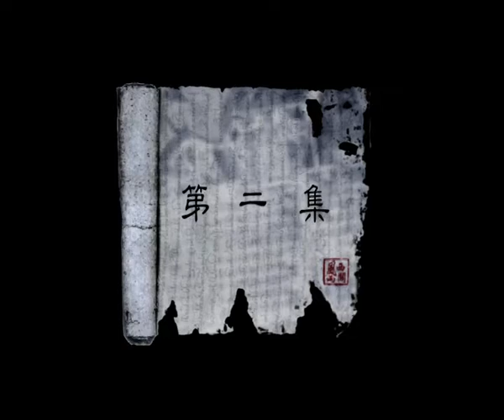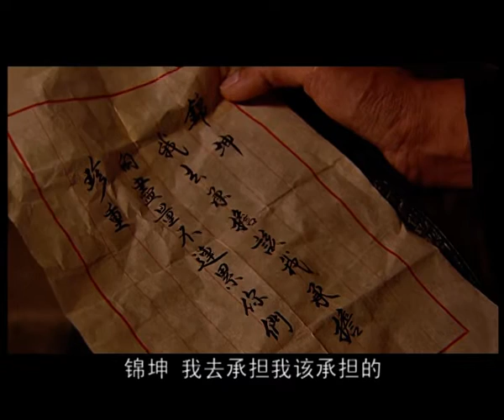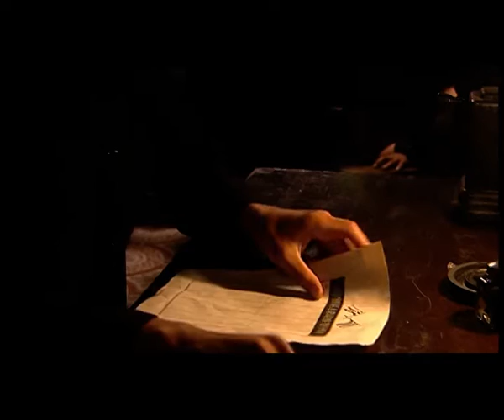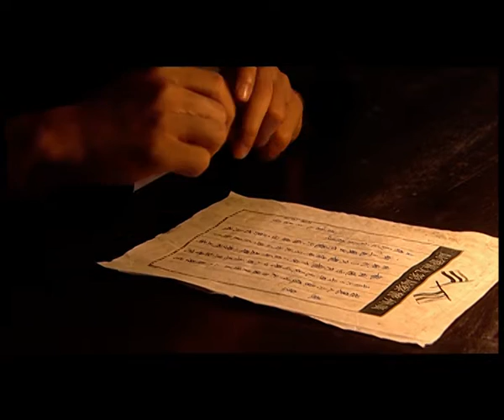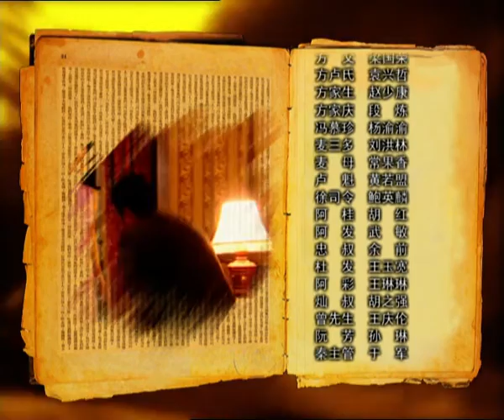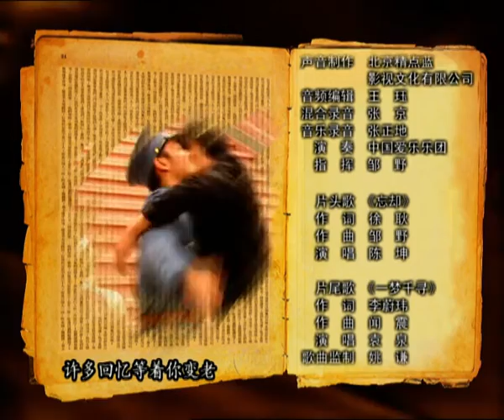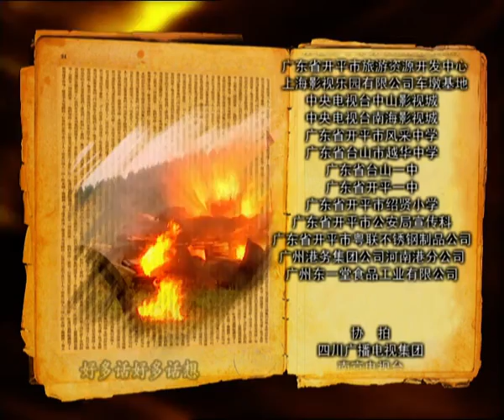【电视剧全集 】风雨西关02丨孙俪、陈坤、高云翔诠释民国末期充满动荡和巨变的时代里，一代青年人不同的迷茫与抉择！engsub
剧情介绍：
1921年的广州西关南珠里，是梁锦坤等四个少年的天堂，看似和睦的家庭和邻里关系中隐含着巨大的危机，但这并不为少年人查知，他们一味沉湎于青春的恣意快乐和无端忧郁中。庶出的梁锦坤生性自卑，痴心迷恋一墙之隔的谢家小姐，可惜追求时髦的谢天慧眼里只有平民出身的家俊表哥，但这并不影响同一张床上睡了十几年的锦坤和家俊的友情，他们坚信，无论什么都不会破坏笃定一生的兄弟情。对于梁锦坤来说，南珠里就是他的世界，谢天慧的笑容就是他的幸福，虽然这样的追求被谢天佑讥笑为“小胸饼人生”，他却并不觉得羞惭，在“大”与“小”间他选择小，选择实实在在看得见摸得着的幸福。
四个中学生在放学路上遭遇意外，路见不平，出手救助被流氓调戏的麦琼，失手毙杀香港黑帮头目“过江龙”，欲盖弥彰不得，各自寻找保全兄弟的办法，方家俊去投案，梁锦坤试图替罪，方家庆在逼供下铁嘴钢牙，但这一切均不奏效，仇家还是寻到了南珠里。方家庆被杀，悬尸巷口。悲愤万分的少年们决意复仇，梁锦坤首当其冲，在阁楼上对兄弟的临别赠言深深震动谢天慧，少女对从来瞧不上眼的梁锦坤从此多了一分在意。